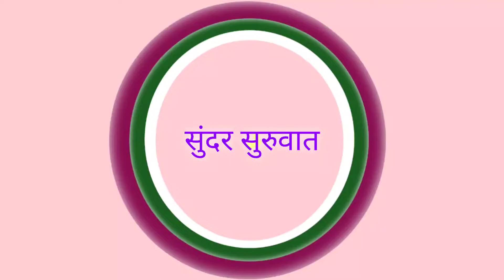Glass Vase Rangoli Design | Flower🌸 pot Rangoli Designs | Very Beautiful flower pot rangoli kolam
Glass Vase Rangoli Design | Flower🌸 pot Rangoli Designs | flower pot kolam

Hi...

Welcome to🌸 Sukhad Rangoli 🌸

In this Sukhad Rangoli channel you will get all types of rangoli such as Poster Rangoli, Simple Daily Rangoli, Festival Rangoli and many more.